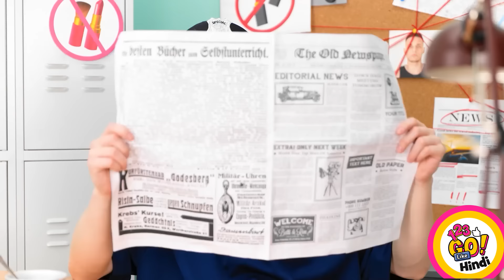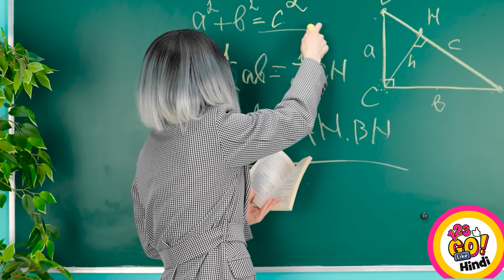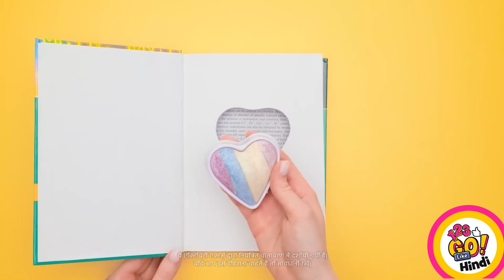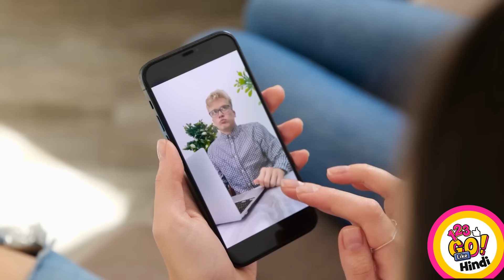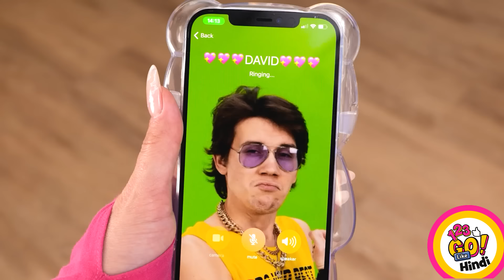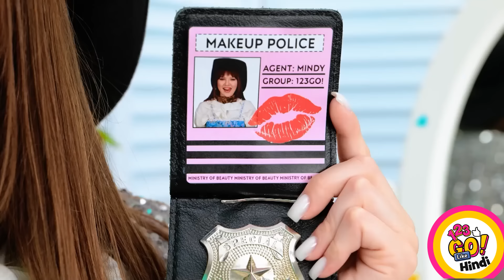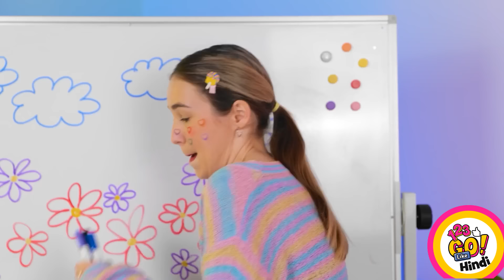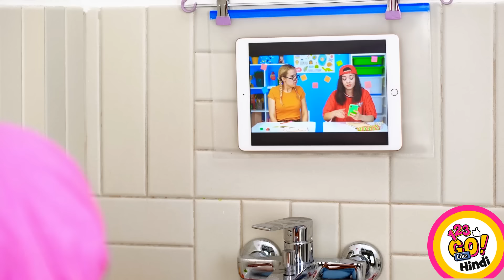अमीर बनाम गरीब छात्र ड्राइंग चैलेंज🤩 || 123 GO द्वारा सबसे अच्छे स्कूल हैक्स! LIKE